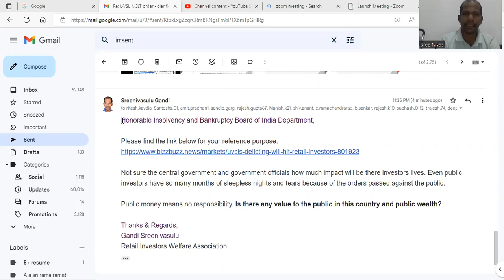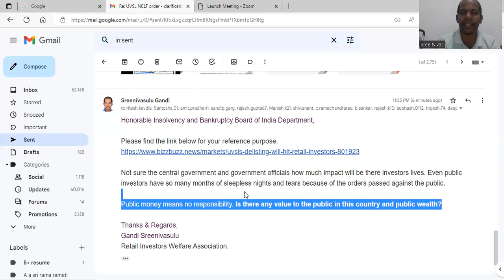UVSL's delisting will hit retail investors - UPDATES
Retail-Investors-Welfare-Association